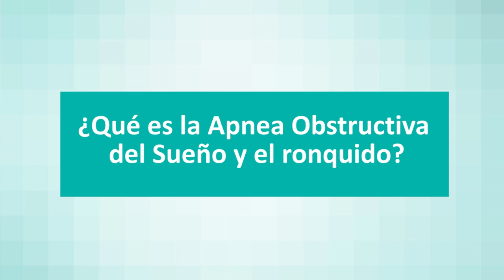Apnea del Sueño y del ronquido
El jefe de la Unidad Dental de Quirónsalud Murcia, explica cómo nos afecta el ronquido y cuáles son las terapias conservadoras más avanzadas para su tratamiento.